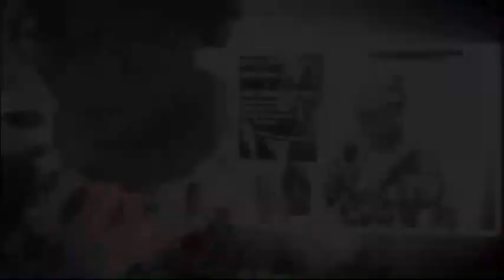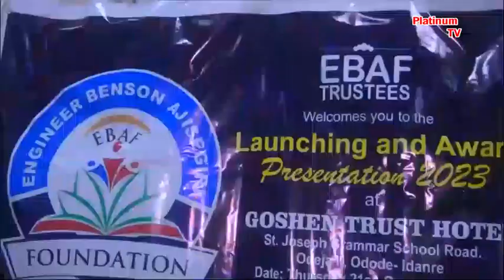ENGINEER AJISEGIRI LAUNCHES FOUNDATION, PRESENT AWARDS, SCHOLASHIPS TO OUTSTANDING STUDENTS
EMPOWERING TOMORROW'S LEADERS: ENGINEER AJISEGIRI LAUNCHES FOUNDATION, PRESENT  AWARDS, SCHOLASHIPS TO OUTSTANDING STUDENTS

In a heartwarming and inspiring event that brought joy and hope to the people of Idanre local government, Engineer Benson Ajisegiri Foundation (EBAF) was officially launched, accompanied by the presentation of awards and scholarships to the best secondary school students and outstanding indigent university undergraduates who have shown exceptional promise in their academic pursuits.

The event, held on 21st September 2023, at Ghosen Trust Hotels and Suites, Idanre marked a significant step towards fostering education, empowerment, and a brighter future for the underserved youths in the community.

In his speech, Engr. Dr. Benson Ajisegiri, the chairman of Engr. Benson Ajisegiri Foundation (EBAF) and the author of "Public Service by Grace" has called for team work to quicken the development of Idanre land.

He noted that (EBAF) project was a dream he had nurtured since his Secondary School days when he would be able to fund the educational programmes of the less privileged ones in the society.

Mrs Tanwa Koya, member, (EBAF) board of trustees in her welcome address, said the Foundation, which is a Non governmental organization represents a collective commitment to make education accessible and equitable for all, regardless of economic barriers. She noted that the  visionary initiative was born out of the desire to ensure that brilliant minds in the society are not hindered by financial constraints but are instead nurtured to reach their full potential.

One of the highlights of the foundation's launch event was the presentation of awards to remarkable  secondary school students and indigent university undergraduates. These students have not only displayed academic excellence but have also demonstrated resilience and determination as their achievements serve as a testament to the potential that lies within Idanre community.

The launch event also featured an inspiring lecture address by Professor Gbenga Oke-Samuel, the Dean of Faculty of Law, Adekunke Ajasin University, Akungba Akoko in his lecture titled, "The Imperative of Supporting Children Education in Idanre Local Government Area"  revealed that government had failed in their duties of providing adequate funding for procurement of educational tools and infrastructures  for quality education. He noted that parents and students also have their own roles to play with a view to achieving the desired quality education system in the society. Professor Oke's  words resonated deeply with both the award recipients and the audience, reinforcing the idea that education is the key to breaking barriers and achieving greatness.

Hon. Mayokun Akinmoladun in his review of record of achievements of Engr. Benson Ajisegiri called "A Man and His Community" x- rayed his achievements as a Director of Water Supply and Public Private Partnership  in the Federal Ministry of Water Resources until his retirement on 24th of August, 2021. He described him as a patriotic Idanre indigene who see's Idanre development as a priority.

Responding on behalf of the awardees, Mr Ogunmakinju Thomas appreciated the donor for his kind gesture and prayed that God will continue to bless him.

Earlier, High Chief Christopher Akindolire, the Lisa of Idanre kingdom, who was the Chairman of the occasion was ably represented by his wife, Hon. Princess Aderonke Akindolire, lamented on the poor use of English as a means of communication by Idanre youths. He urged Engr. Benson Ajisegiri Foundation (EBAF) to include English Language as a priority in their activities as he expressed confidence in the Foundation.

Dignitaries at the event were; High Chief (Dr) Charles Akinde, the Osoore of Idanre Kingdom, representing His Imperial Majesty,Oba (Dr) Frederick Adegunle Aroloye, Arubiefin IV(JP) OFR, Owa of Idanre Kingdom & Paramount ruler of Idanre Land, Rev Agboola, Vicar St Paul's Anglican Church Idanre, Chief Dr.

Kola Ademujimi, former Ondo State chief of staff, Chief Adaja Bello, Magistrate Igbekele Akinyele, Engr. Bright Akinuliola, Deacon Akinsuyi, Mr Tope Adesoji, Mr Fioye Adegunleye, Dr. Isaac Akinmoladun, Hon. Barrister Dejo Adeloye, Mr Felix Ajidagba, Chief Dele Akinnagbe, Permanent Secretary, State Universal Basic Education Board, Elder and Prof. Mrs Adegboyegun, Prof. Ropo Akinfala among others.

Adelanke Akinmoladun Reporting for Platinum TV